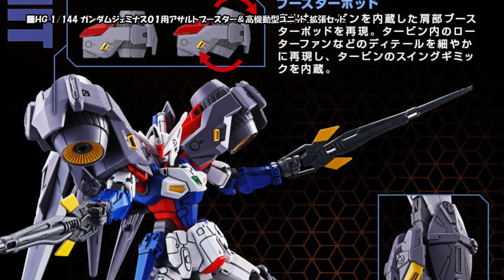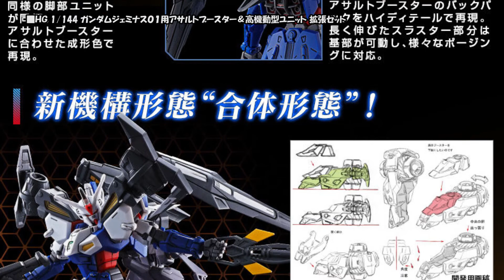ＨＧ 1/144 ガンダムジェミナス０１用アサルトブースター＆高機動型ユニット 拡張セット、2020年5月29日 13時より予約受付開始!!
【リンク情報】

新機動戦記ガンダムW DUAL STORY G-UNIT#ガンダムジェミナス０１#ガンプラ